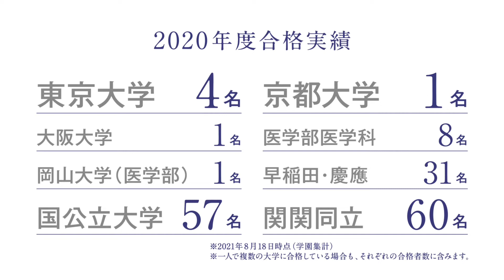【2021年度N高TVCM】2022年4月姫路・高松キャンパス新設予定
■N/S高 通学コース

■全国14ヶ所に新設するキャンパス一覧